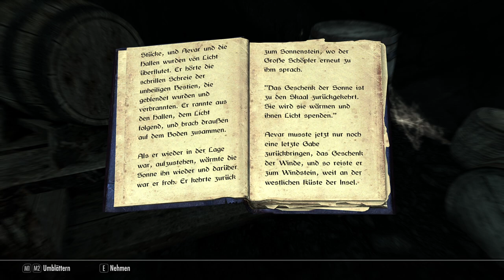Das Duell gegen den OP Orc Magier! : Skyrim Anniversary Edition Survival Mode Roleplay #14